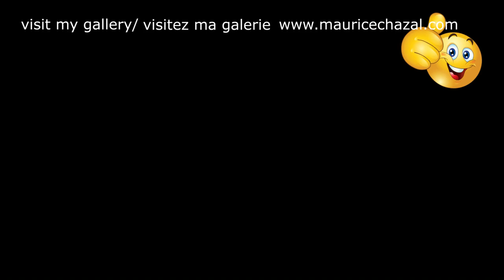ABSTRACT PAINT | MAURICE CHAZAL | ACRYLICS | KNIFE AND BRUSHES | GREATER LOS ANGELES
Greater Los Angeles

Greater Los Angeles (Spanish: Gran Los Ángeles) means the vast California conurbation comprising Los Angeles and its suburbs. It stretches across five counties in the South, including Los Angeles, Orange, San Bernardino, Riverside and Ventura. The inhabitants refer to it as Southern California (Southern California), SoCal or The Southland; Los Angeles County residents and foreigners generally call it L.A.
The official 2015 population estimate for Greater Los Angeles was 18,679,763, with a total area of 87,972 km2, only half of which is densely populated.

My name is Maurice Chazal I am a contemporary painter, I live in the south of France!
Today I present you GREATER LOS ANGELES a canvas of 50X50cm realized with knives and brushes.